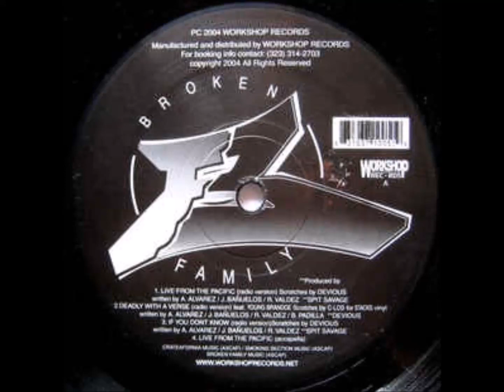Broken Family - Live From The Pacific